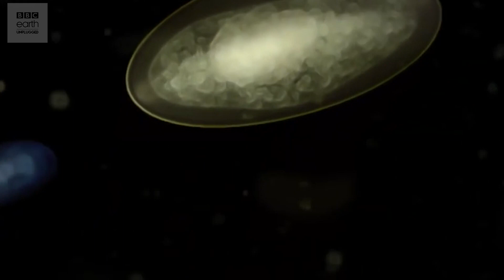Strange Sex Strategies | BBC Earth Explore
Maddie Moate peers into the world of animal sexual strategy and explains how sex evolved in the natural world and the strange variety of practices that exist.

Want to share your views with the team behind BBC Earth and win prizes?